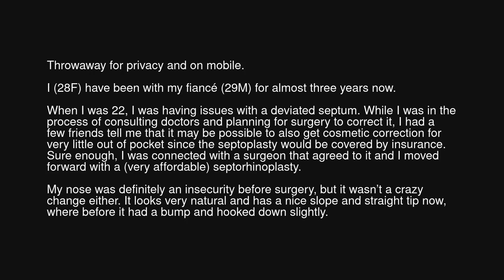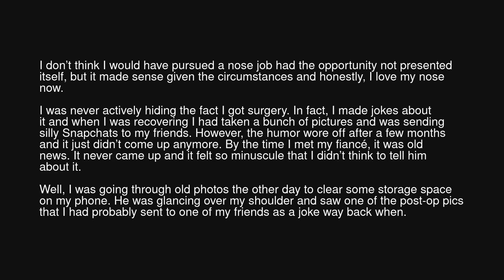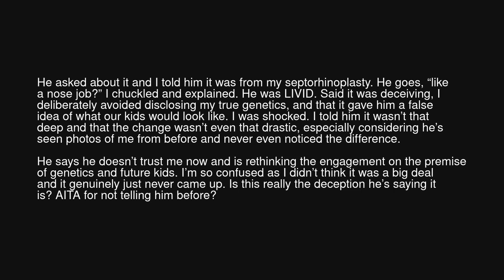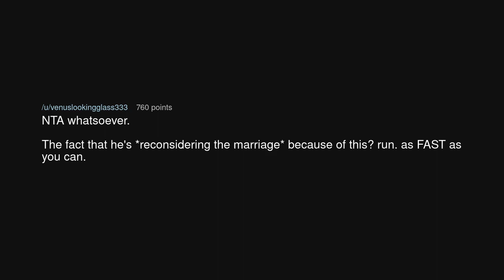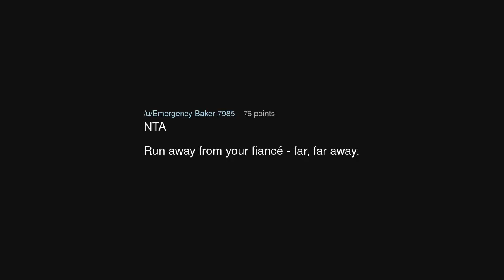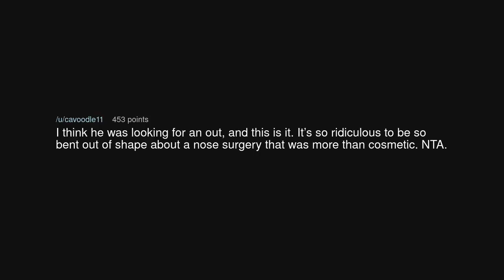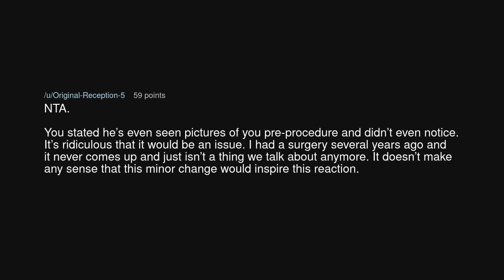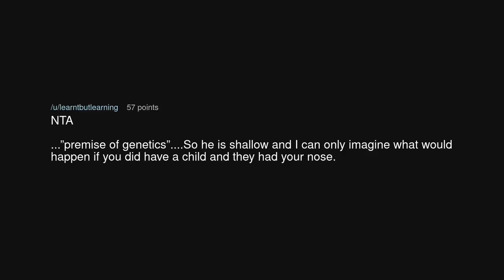AITA for not disclosing my “true genetics” to my fiancé?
AITA for not disclosing my “true genetics” to my fiancé? (r/AmITheAsshole)

Source: throwaway141046 on Reddit (link removed at the insistence of YouTube)